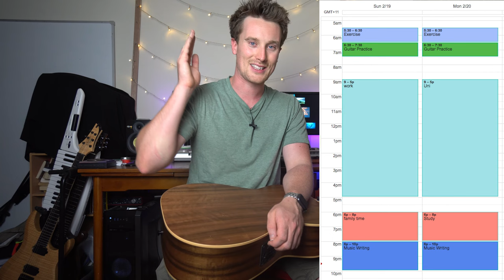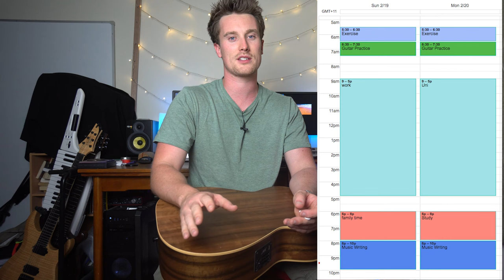How to MAKE TIME to practice!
When was the last time you practiced?

Certainly not meaning to scare anyone away, just trying to help!
Pat

Gear:
Sony A6300
Sony FE 10-18m F4
Rode Video Micro
Maton 325c